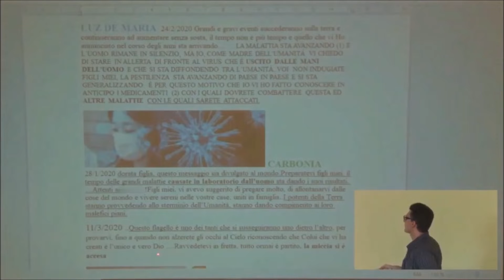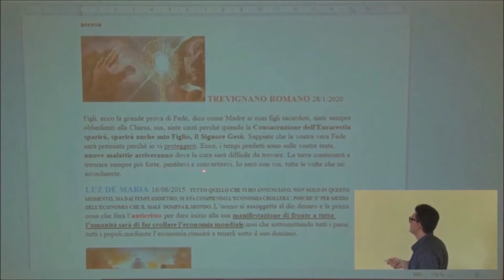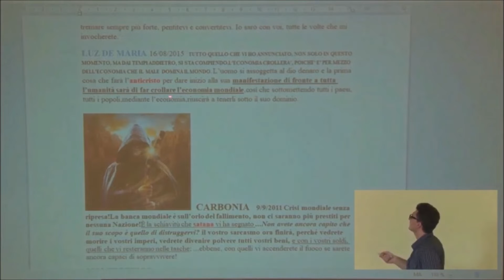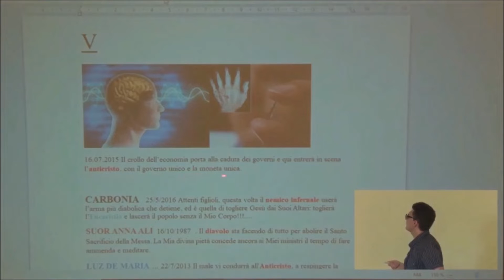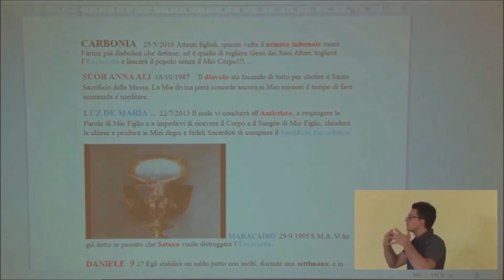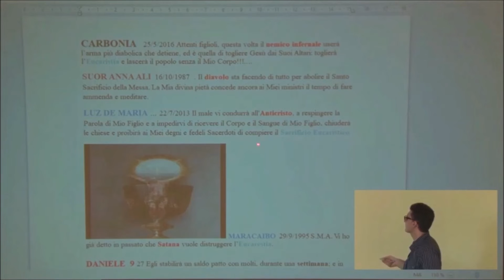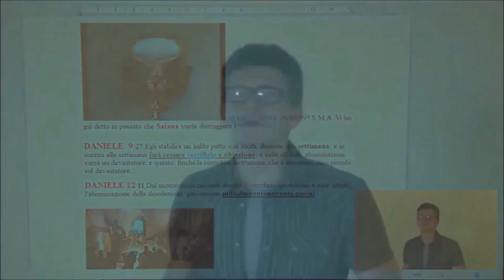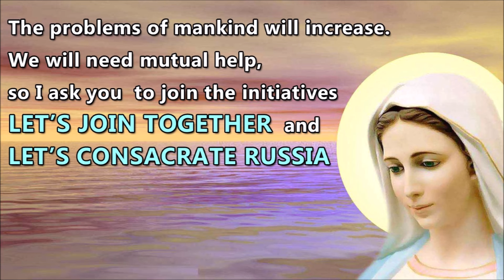The Material and Spiritual Attack of the Antichrist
Our Lady reveals the double attack that the Antichrist is launching on humanity: a material attack by viruses, diseases and economic crises; and a spiritual attack, by removing the Eucharist from the churches.